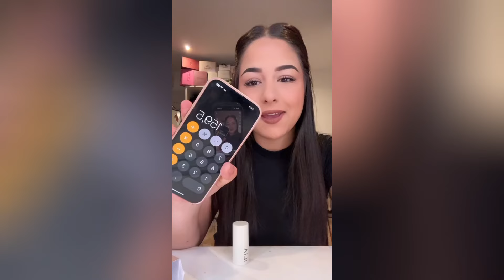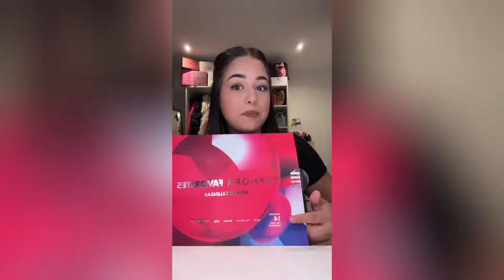CALENDRIER DE L'AVENT SEPHORA 💄@nur.gedik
Dans cette vidéo, présentation du calendrier de l'avent Sephora 2024.
Pleins de best of makeup, skincare, cheveux

La vidéo appartient à sa créatrice